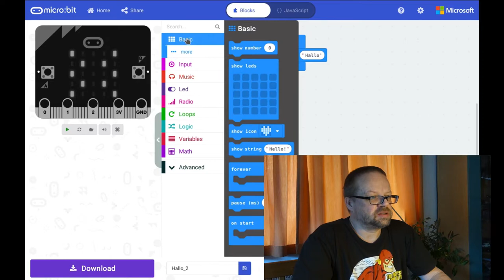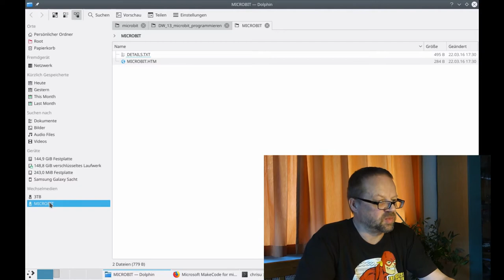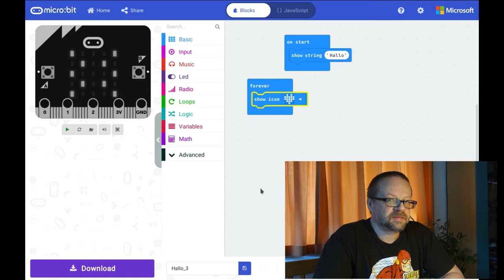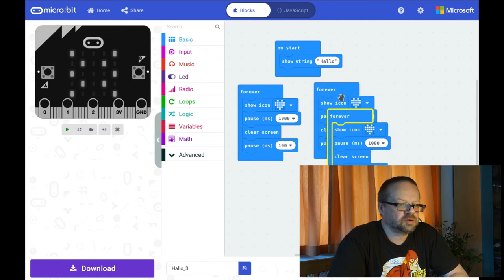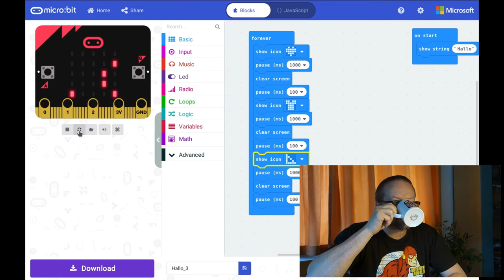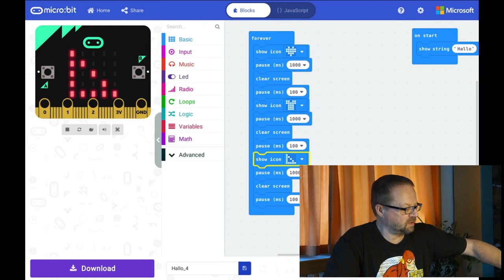DIgitale Welt #15 - LEDs ansprechen - Grundlagen des Programmierens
Wie kann man in der Blockprogrammierung des Microbit die LEDs ansprechen oder vorgegebene Icons einbinden.

Grundlegende Herangehensweise beim Programmieren lernen.